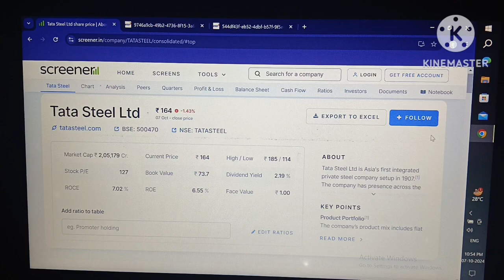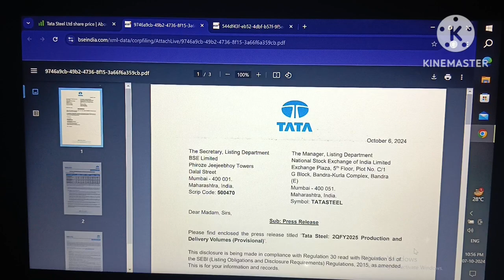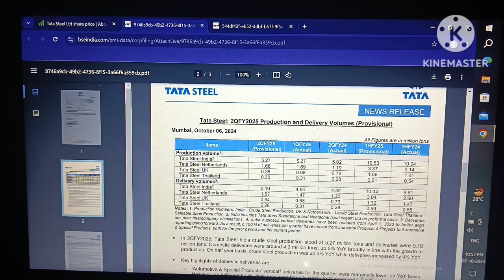Tata steel share q2 fy 2025 react!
tata steel!
tata steel share future target!
tata steel share news cnbc awaaz!

Your quary:-
tata steel!